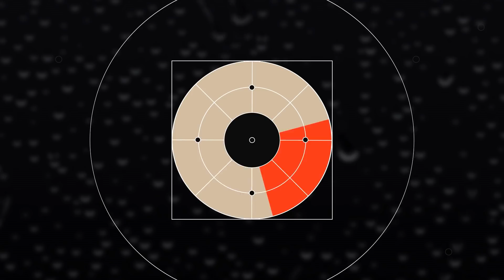Climate Refugees: Hurricane Dorian, Part 3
In Part 3, the final installment of the Climate Refugees: Hurricane Dorian series, MyRadar's Chief Digital Meteorologist Leslie Hudson talks with Wayne Neely, the lead meteorologist for the Bahamian Department of Meteorology, as they travel through different parts of the islands searching through Dorian's DNA in an attempt to unravel the mysteries of this cataclysmic hurricane.

42nd Annual Telly Award Winner
Science & Technology - SILVER
Documentary - SILVER
Craft-Editing - SILVER